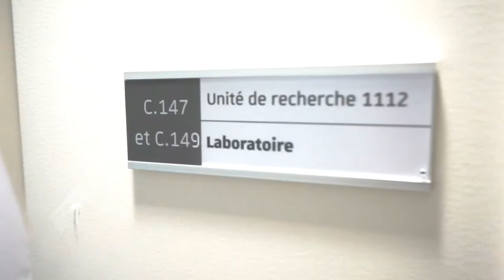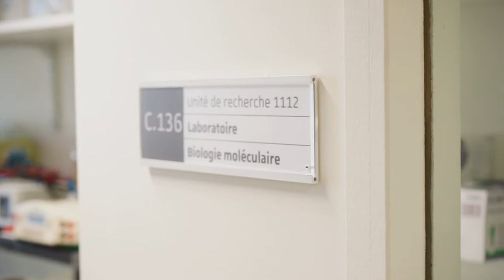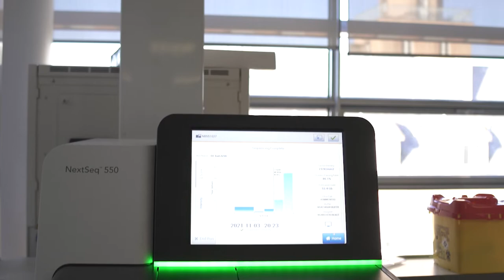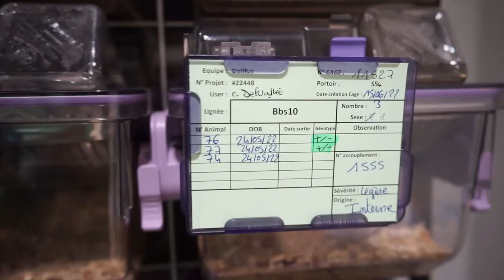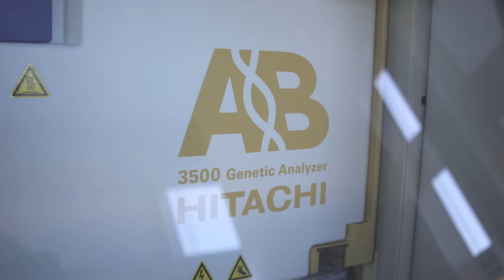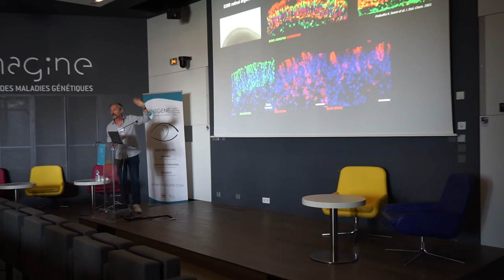Syndrome de Bardet-Biedl - Recherches en cours à Strasbourg et Paris (en anglais, VOSTFR)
Le Pr Hélène Dollfus et Olivier Goureau nous expliquent où en est la recherche à l'Institut de Génétique Médicale d'Alsace (IGMA) et à l'Institut de la Vision concernant le syndrome de Bardet-Biedl.